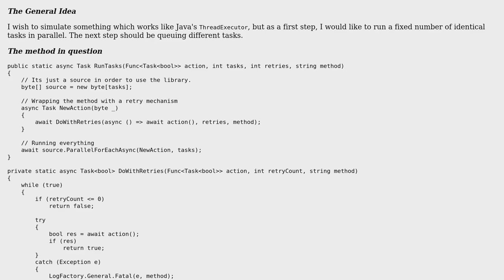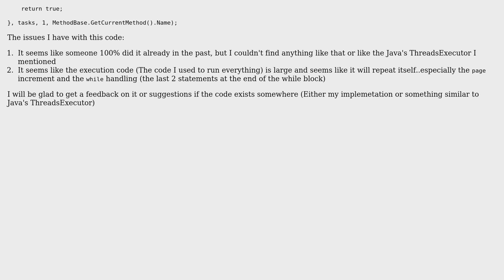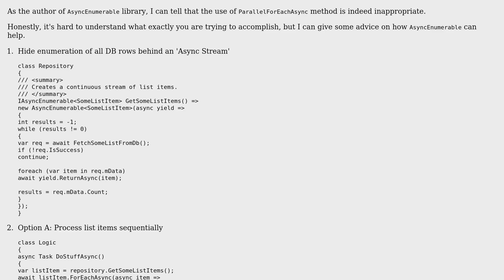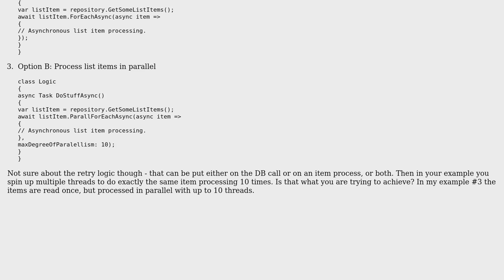Code Review: Running parallel tasks until they're done (2 Solutions!!)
Code Review: Running parallel tasks until they're done

With thanks & praise to God, and with thanks to the many people who have made this project possible! | Content (except music & images) licensed under CC BY-SA | Music | Images & others | With thanks to user t3chb0t user Serge Semenov user Ori Refael user Nikita B user Jamal and the Stack Exchange Network Trademarks are property of their respective owners. You are responsible for your own actions.